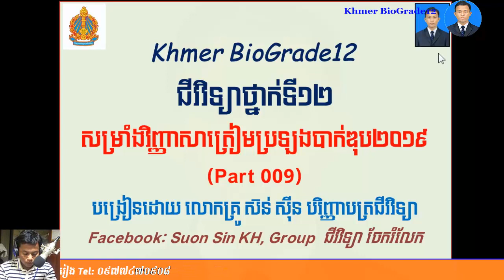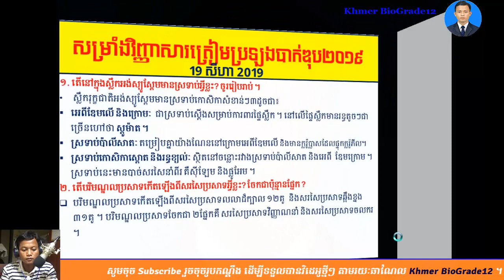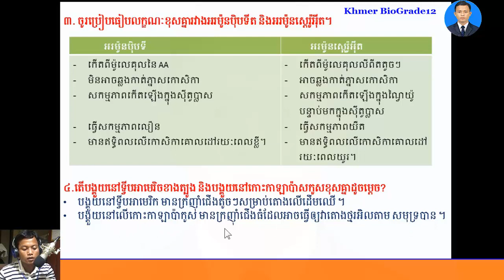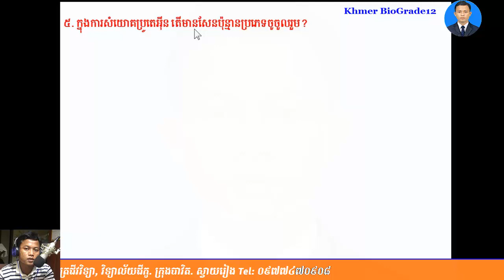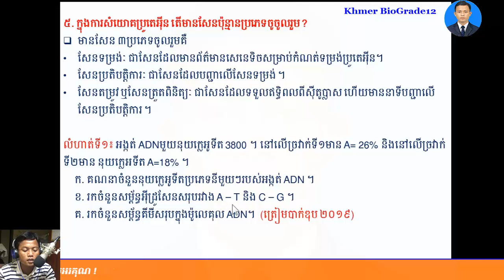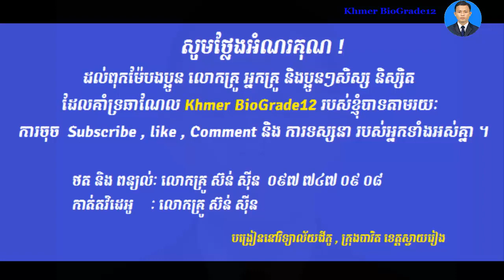Khmer Biology Grade12|| សម្រាំងវិញ្ញាសាត្រៀមប្រឡងបាក់ឌុប 2019(Part 009), ត្រៀមBacII2019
Khmer Biology Grade12|| សម្រាំងវិញ្ញាសាត្រៀមប្រឡងបាក់ឌុប 2019(Part 009), ត្រៀមបាក់ឌុប2019 BacII2019
-ជីវវិទ្យាថ្នាក់ទី១២
-សំណួរចម្លើយត្រៀមប្រឡងឆមាសទី១,
-សំណួរចម្លើយត្រៀមប្រឡងឆមាសទី២,
-សំណួរចម្លើយត្រៀមប្រឡងបាក់ឌុប២០១៧,
-សំណួរចម្លើយត្រៀមប្រឡងបាក់ឌុប២០១៨,
ជីវវិទ្យា,ជីវវិទ្យាថ្នាក់ទី12,ជីវវិទ្យាថ្នាក់ទី11,លំហាត់ជីវវិទ្យា,លំហាត់ADN,លំហាត់ ARNm,
nucleotides,
ជីវវិទ្យា,ជីវវិទ្យាថ្នាក់ទី12,ជីវវិទ្យាថ្នាក់ទី11,លំហាត់ជីវវិទ្យា,លំហាត់ADN,